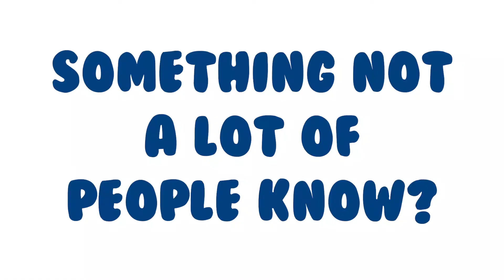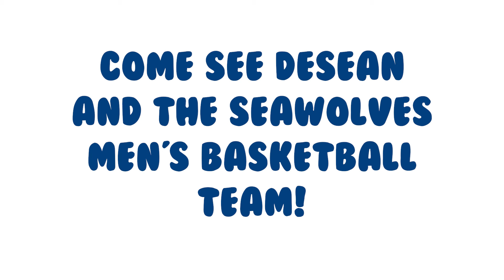Meet the Rookies: DeSean Cromwell